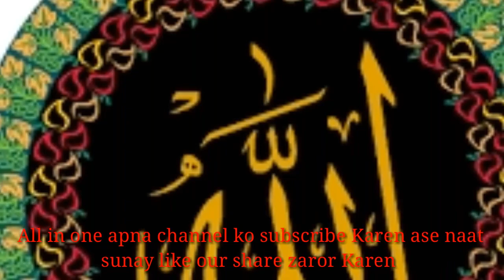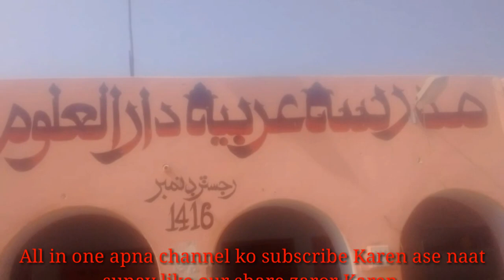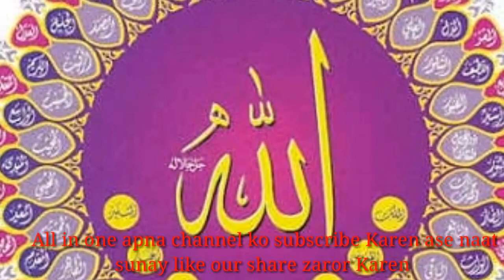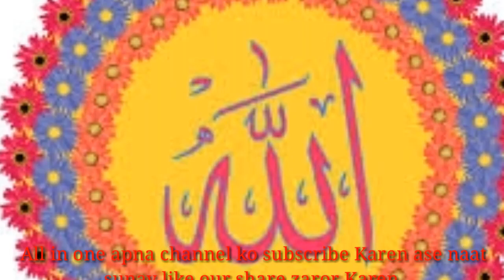Urdu Naat by Bilal Ahmed for Maulana Muhammad Ilyas Ghuman-New Naat 2018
Amazing Performance by Bilal Ahmed for Maulana Muhammad Ilyas Ghuman. 20 October 2018